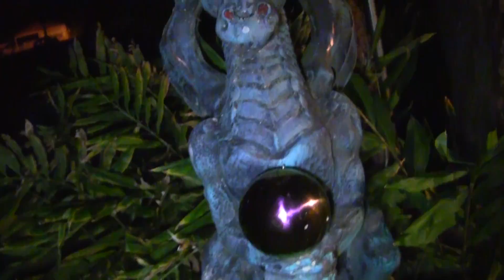4 Creepy TRUE DEEP WOODS Stories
Deep woods are always creepy stories that are made when you hear strange things in the forest and don't know what it is. Deep woods stories are things that happen when something chases you out of the forest you're in. These are 4 creepy deep woods stories. I wrote all these stories.

Could even death be afraid of itself? That's only for the other side to know and us to find out.

Come and see me and other horror narrators on my forum